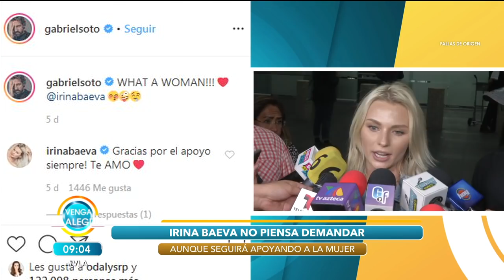¡A Irina Baeva no le importan las críticas que recibe de otras famosas! | Venga La Alegría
Aseguró que aunque se canceló su participación en un evento feminista, continuará apoyando la causa.